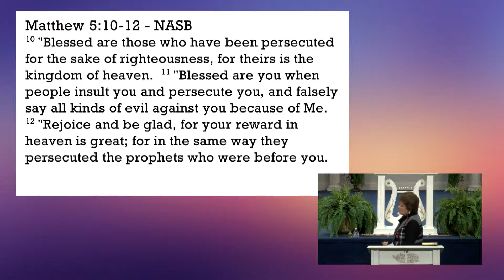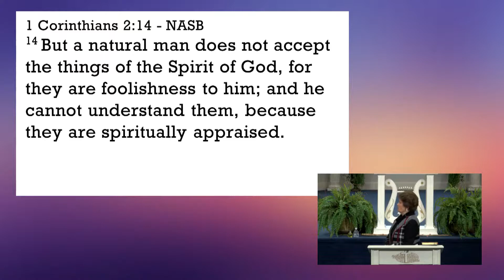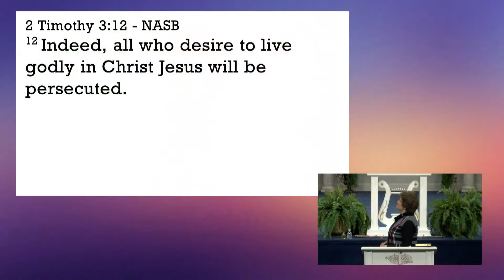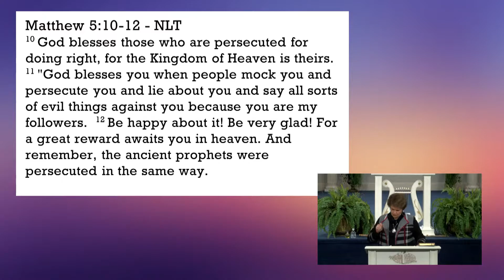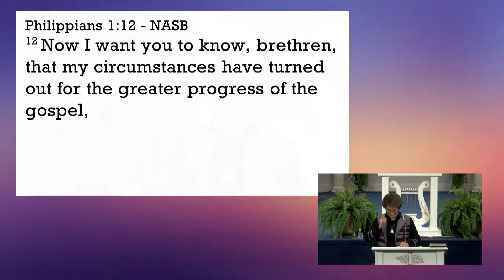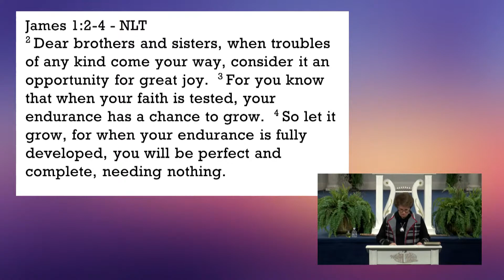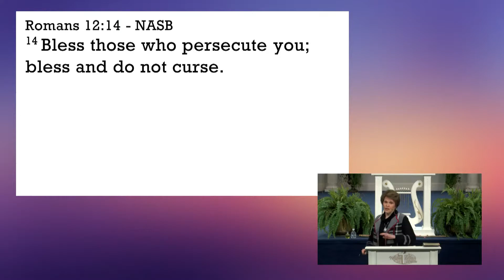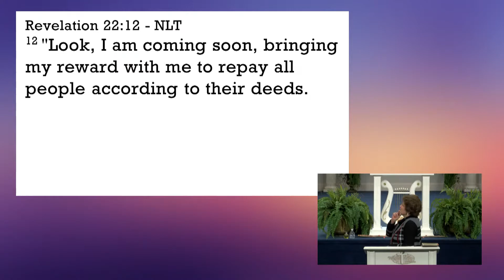January 16, 2022 - Preparing for Persecution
Pay Attention…YOU need to hear this message on how to prepare for persecution from Pastor Sandra Kennedy. The Lord is preparing and warning us that there will be difficult times ahead of us and the choices we will need to make. Will you walk in faith or will you walk in fear? Hear the Lord, “for the world it will get worse and worse, BUT for those who belong to the Lord, Jesus Christ, this is our finest hour… it will be our opportunity to shine in the midst of the darkness and take advantage of the times that will come our way to shine for His Glory. Did you know that you are blessed when you are persecuted? Find out how to set your thermostat to the right temperature in your life.